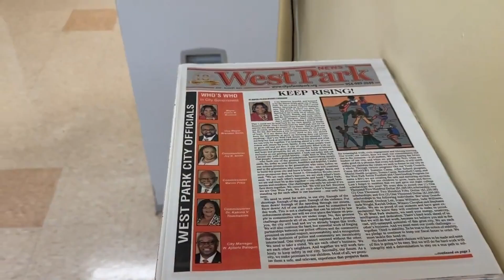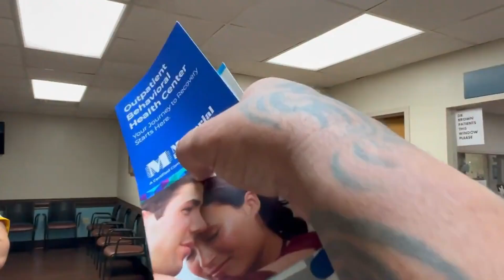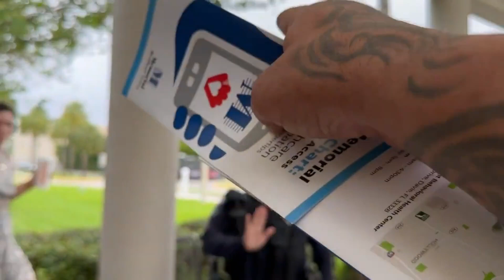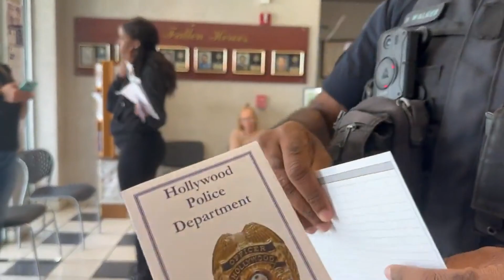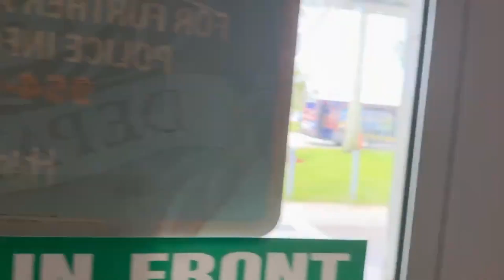LIL Joey Surreal and his Pipe get trespassed from Health Dept and Snitches & does 2 WOS...NEW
After Failing to Intimidate an Office full of Women who Caused Lil Joey to need a Diaper Change. He Gets Owned Multiple Times & then Trespassed and then owned Again Massive Multiple Walks of Shame. @KFARR @KFARRCams @TonesOverthinksIt @dummykruger @Surreal_Cam @ExposingFrauditors @frauditorfollies @frauditorcomedyshow @FrauditorRoundup @smrlabs7777